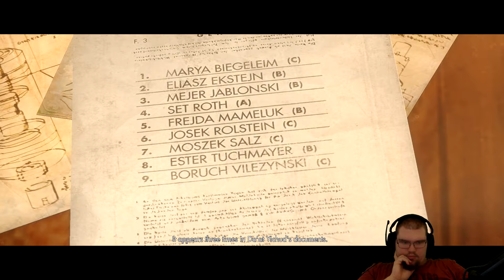Wolfenstein: The New Order - Part 8 - Blazko-socialist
Yeah, it's a character development episode I know. And no, I'm not apologizing for the title-pun!

BEFORE ANYONE STARTS GOING OFF DUE TO THE TITLE, IT IS NOT A FUCKING POLITICAL STATEMENT, IT'S A PUN! START SHIT IN THE COMMENTS AND YOUR COMMENT WILL BE DELETED AND YOUR ACCOUNT BANNED!

Uploads are on:
Mondays:   18:00
Thursdays: 18:00

Stream Schedule in CET:
Tuesday:              18:00-21:00
Wednesday:        18:00-21:00
Friday:                  14:00-21:00
Saturday:             14:00-21:00
Sunday:                14:00-20:00